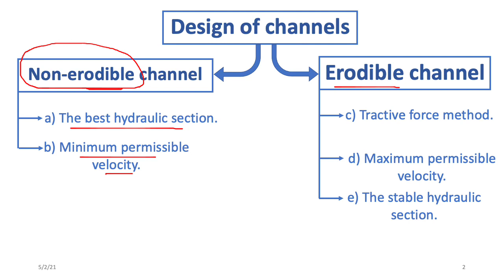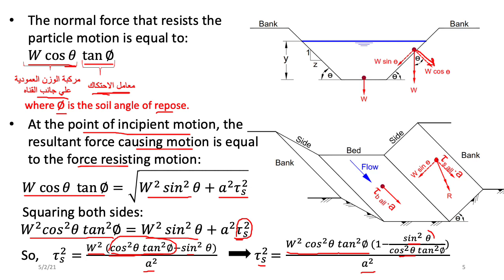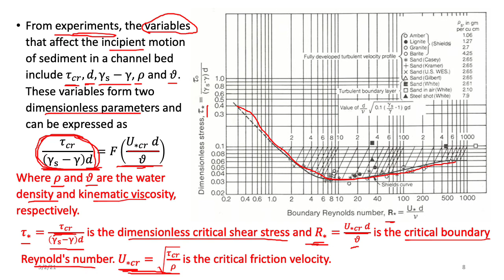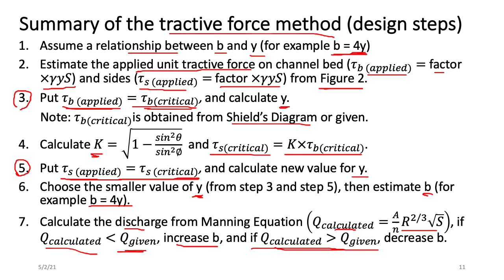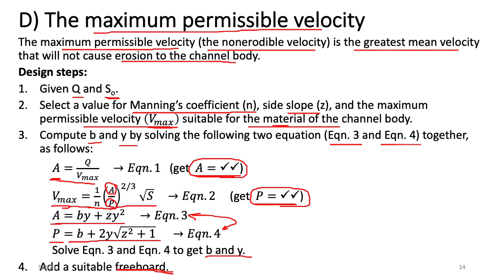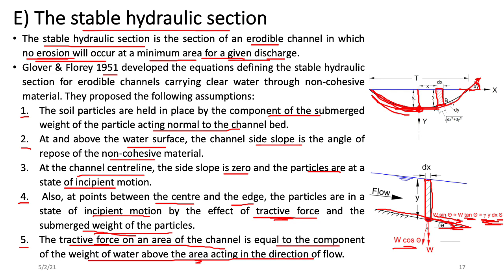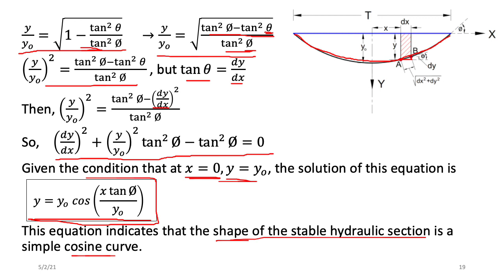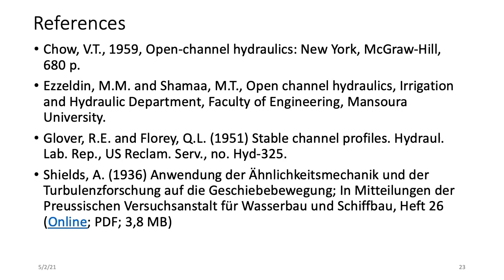Lecture 6 design of channels dr amr erodible channel